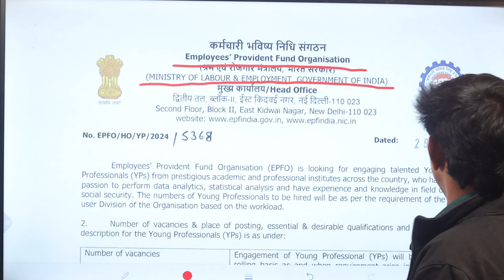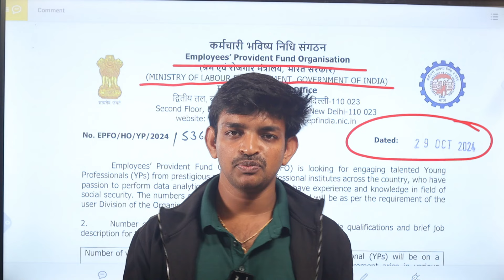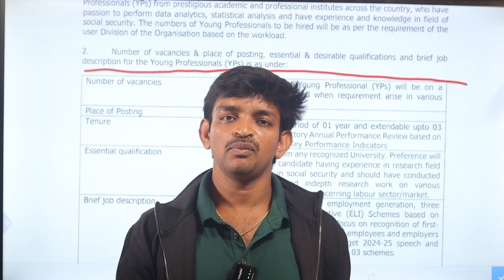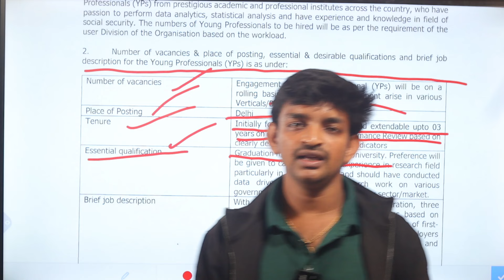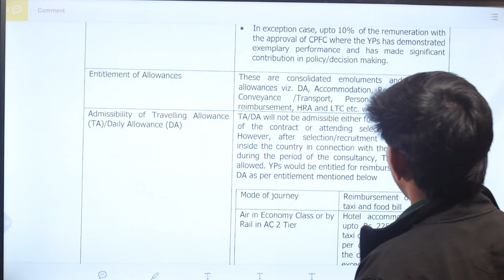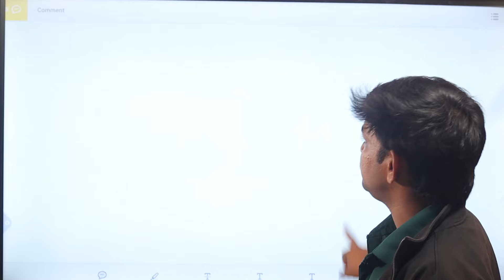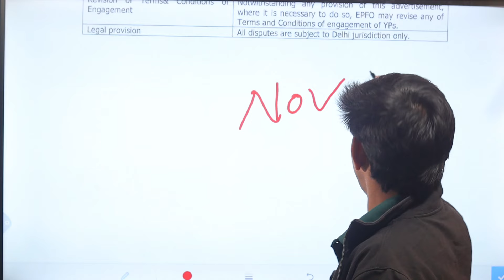PF ఆఫీసులో ఏదైనా డిగ్రీ క్వాలిఫికేషన్ తో ఆఫీసర్ ఉద్యోగాలు || EPFO Recruitment 2024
Hello friends, welcome back to the Education Concepts YouTube channel. In this video, I am explaining The Details About EPFO (Employment Provident Fund Organization) Young Professional Recruitment 2024 Education Qualifications, Eligbility Details, selection and Online Application Process Details.

If You watch this Entire Video Completely You Will Know The Full Details About Latest Central Government Job Notification 2024 Details.